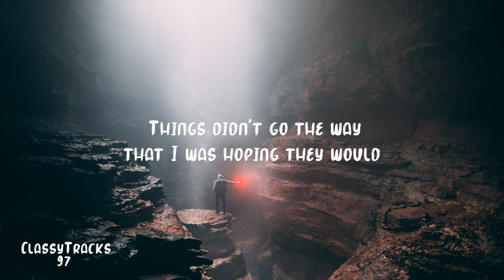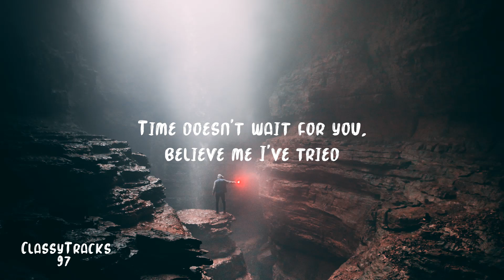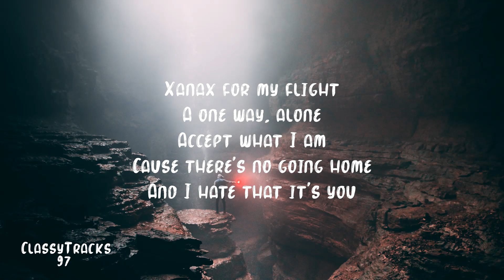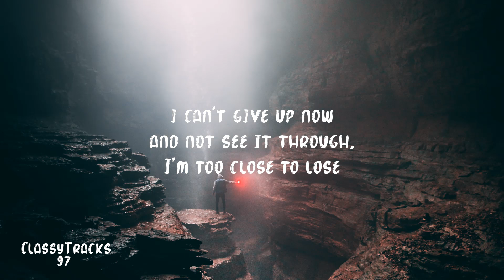Aaryan Shah - Red-Eye (Lyrics)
Stream/Download "Red-Eye".
Or EP "Arrival Part II".

Verse:
I'm starting to forget who I was
Things didn’t go the way that I was hoping they would
Things never seem to change, wait and life passes by
Time doesn’t wait for you, believe me I’ve tried

Pre Hook:
They turned off the lights, can’t turn off the thoughts in my mind
I need one more drink, but there’s no attendant in sight
I gotta survive cause I left my old life behind
Xanax for my flight
A one way, alone
Accept what I am
Cause there’s no going home

Hook:
And I hate that it’s you
I still need when I can’t find my way through
I’m scared on my own, I’m lost & confused
i can’t give up now and not see it through, I’m too close to lose

Verse:
Houston, I’m on the way down
Turbulent skies, I swear that we’re lost in the clouds
I can’t see the lights, but I know we’re almost in town
Awake through the night, I know I need someone around

Note: All The Photos/Pictures Shown In The Videos Belongs To The Respected Owners And Holders.
I'm Just Using Music For Promoting Purpose
And i will take down video or reply to your email ASAP.